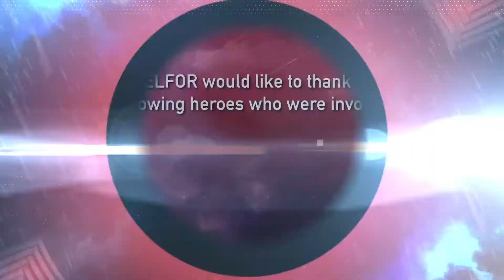Woman Saved From a Rare Natural Disaster | Hearts of Heroes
Have you ever witnessed a downburst? This weather phenomenon tragically impacted the home of a Brownfield, Texas resident, trapping her inside. Fortunately, heroic first responders rescued her with only minutes to spare!

Hearts of Heroes with host Ginger Zee showcases the stories of men and women braving natural disasters with one goal: to rescue the victims and help restore their lives.